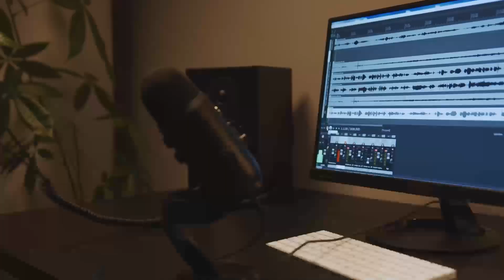Podcast del Consejo de Estado No. 88 | Edición especial - Resumen noticioso del 2022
Edición especial - Resumen noticioso del 2022